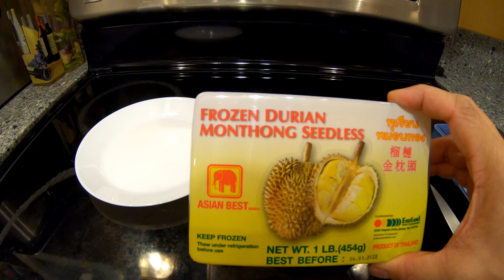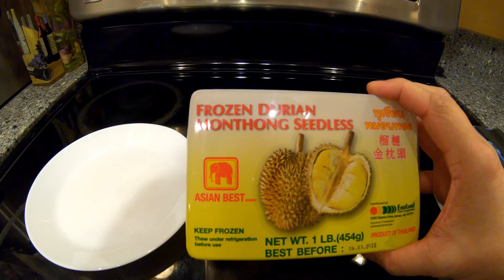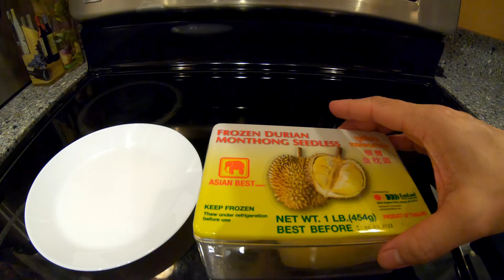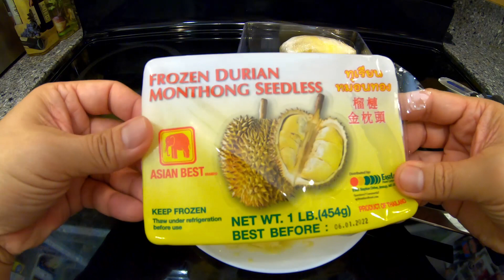Durian taste test of Monthong Seedless.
Taste testing of Asian Best brand of frozen durian. Monthong seedless durian.